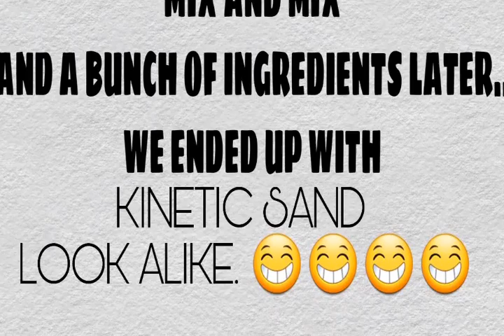AV Project: Lets make Goo!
Goo video that actually turns out to be kinetic sand. 😁